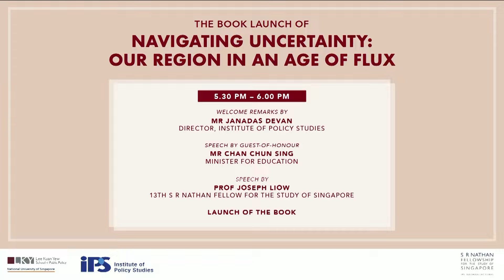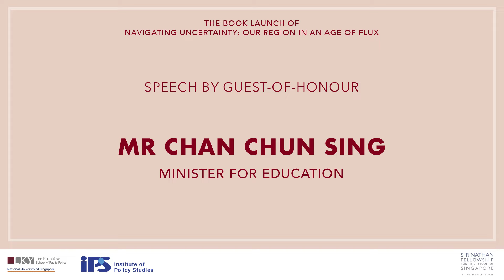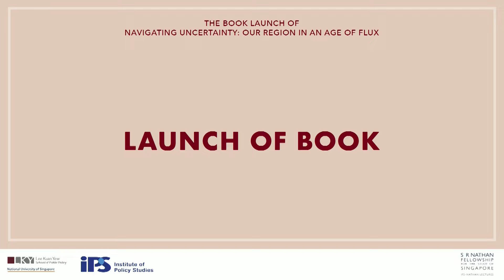Launch of Navigating Uncertainty: Our Region in an Age of Flux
Navigating Uncertainty: Our Region in an Age of Flux collects the three IPS-Nathan Lectures that Professor Liow delivered from October to November 2023 and includes highlights of his dialogue with the audience.

The Guest-of-Honour is Mr Chan Chun Sing, Minister for Education.

1:37 min
Welcome Remarks by
Mr Janadas Devan
Director

5:34 min
Remarks by Guest-of-Honour
Mr Chan Chun Sing
Minister for Education

15:43 min
Speech by
Professor Joseph Liow
13th S R Nathan Fellow for the Study of Singapore

23:10 min
Launch of Book